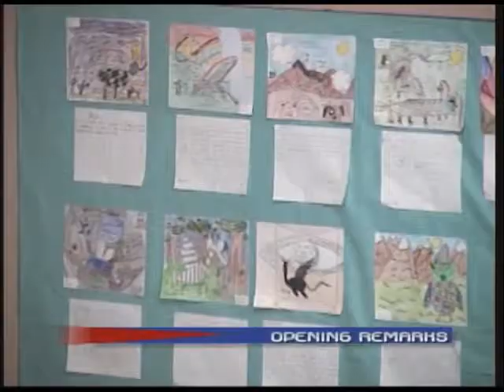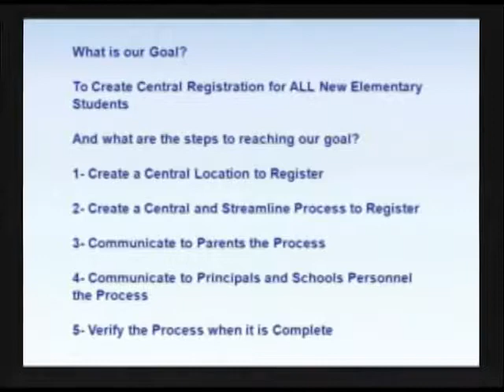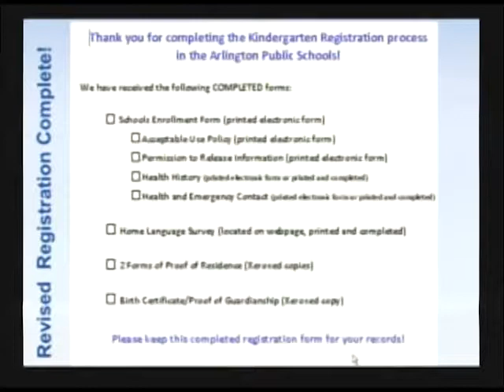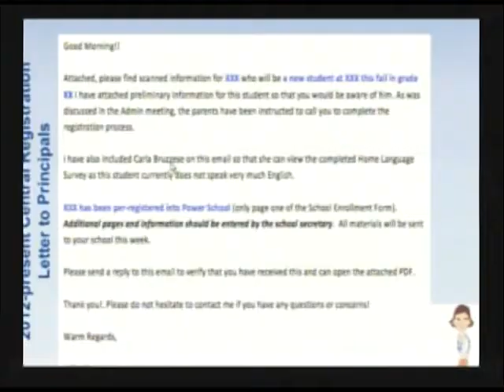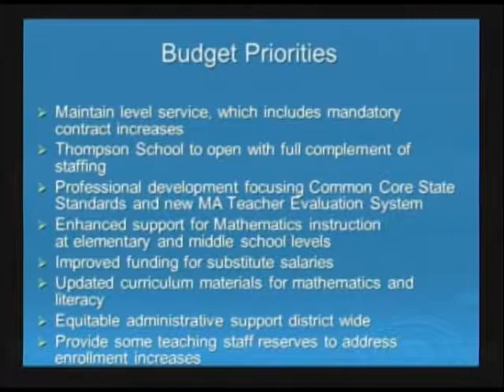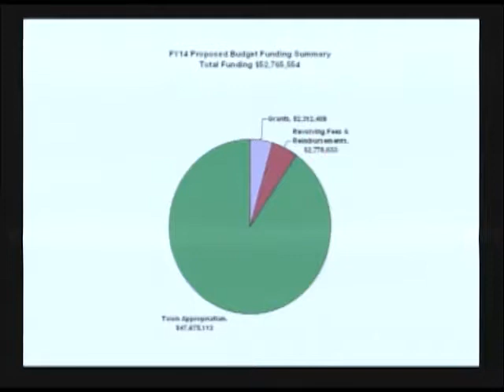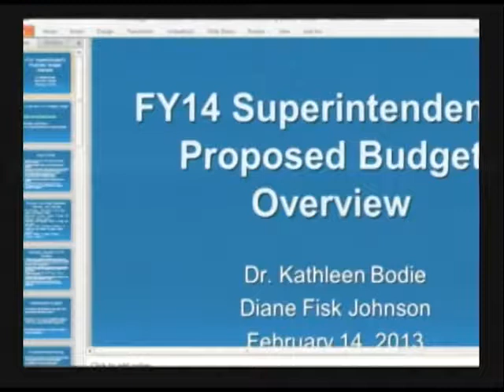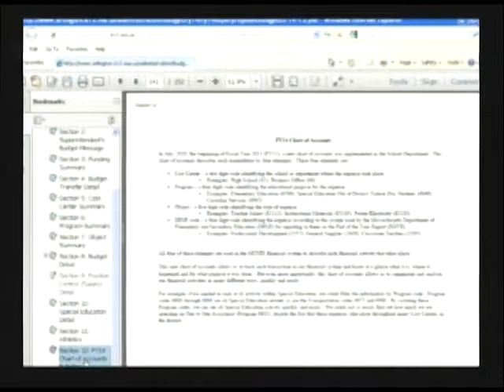School Committee Meeting - February 14, 2013